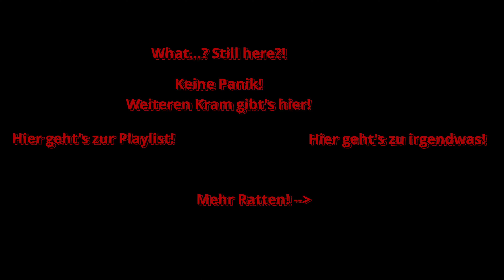[Let's Endgame] Tails of Iron #22 -- Bloody Whiskers!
Dass Ratten findige Kerlchen (und Kerlinchen) sein können ist ja bekannt. Warum sollte es dann nicht auch möglich sein, dass die ihr eigenes kleines Königreich gründen?

Nach "A Plague Tale: Innocence" dachte ich mir, wir sollten beide Seiten der Medaille kennen. Und nun... tja... nun spielen mir mal die Ratten.

"Ich versteh kein Wort!"

Verständlich, wie soll man denn auch bei dem ganzen Gequieke was verstehen?! Glücklicherweise haben die Entwickler eine visuelle Übersetzungshilfe eingebaut, damit man die Viecher auch versteht. Was das mit den ganzen Affenpfoten allerdings soll... tja, keine Ahnung... ist wahrscheinlich der Dialekt...

"Worum geht's?"

Stimmt, kommen wir mal zur Sache... "Tails of Iron" bekam etwas indirekte Werbung von den RocketBeans, seitdem befindet sich das bei mir auf der Warteliste für Games, die unbedingt noch gezockt werden wollen.

Bei den Bohnen sah das ganze aber auch deutlich schwerer aus... joar nun, nicht jeder kann halt der Admiral sein, und mit 1A Gameplay und Skill vom Horizont her angeritten kommen (HUST)... ich schweife ab... na jedenfalls ist das Spiel ein "Hack-Dich-Durch-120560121-Gegner-Und-Level-Dabei-Auf-Und-Erkunde-Ableger", denn zu einem "vollständigen" Souls-Like oder sowas in der Art reicht es nicht ganz. Aber das braucht es auch nicht! Die Entwickler beweisen eindeutig ihr 120% Engagement an Kreativität, solides Gameplay ist mehr als vorhanden und ihr seht's oft genug in den Videos, dass ich noch den einen oder anderen zusätzlichen Versuch pro Folge wage.

Lasst euch auf das Spiel ein, es lohnt sich... wenn nicht über meine Videos, dann holt euch den Schinken einfach ;)

"Quiek!"

Selber "Quiek"! Und jetzt viel Spaß beim Schauen!

Euer Admiral ;)